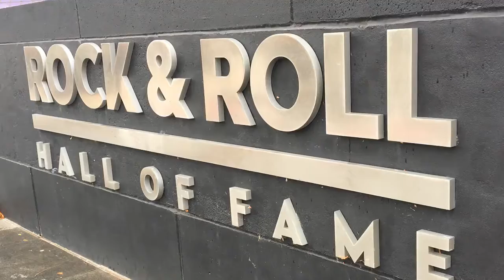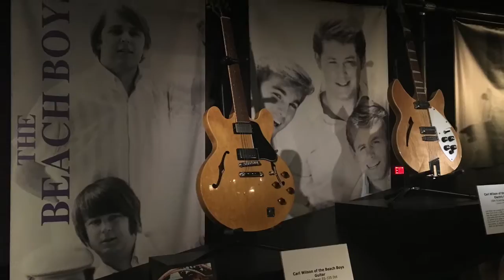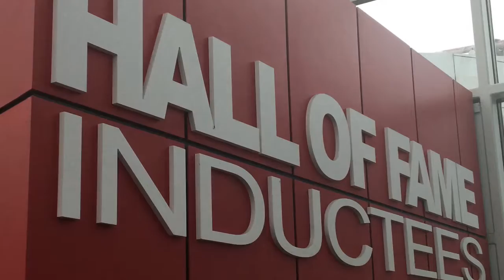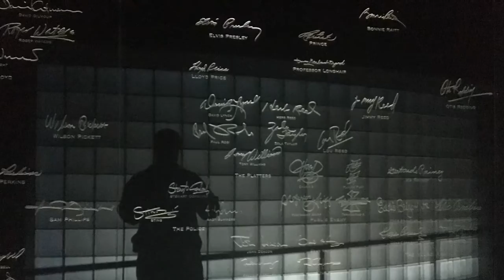Rock & Roll Hall of Fame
Visiting the Rock and Roll Hall of Fame in Cleveland, Ohio